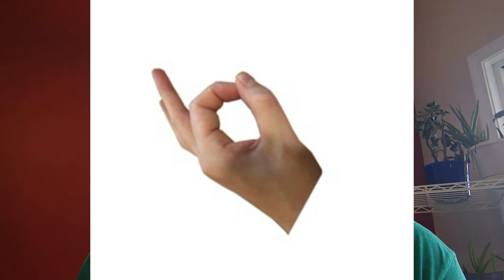Week 2 swami